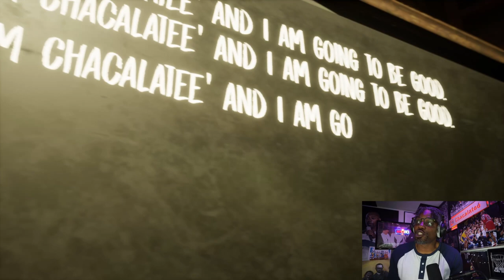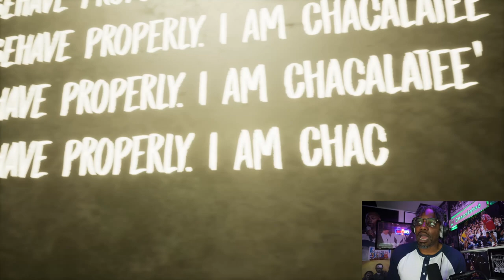Sister Slaughter Ain’t “Nunning” To Play With [Evil Nun The Broken Mask]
This creepy Nun bitch done tricked me to come to her summer camp program and now I have to escape before she beats me with her sledgehammer.

Thank you guys for tuning in and please hit that subscribe button to become a part of the Chacalatee' Crew, hit that like button and hit that notification button to stay alert for when I drop videos.